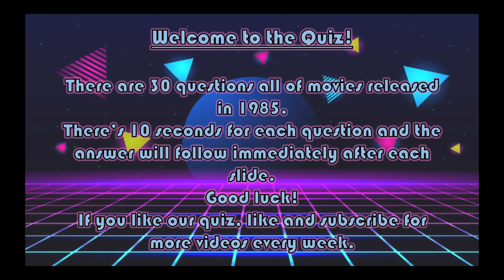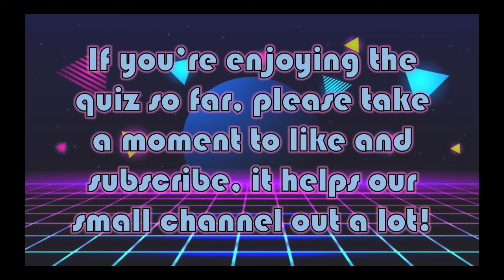Guess the Movie Released in 1985 Picture Quiz (30 Questions)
Welcome to our quiz all on movies released in 1985.
There are 30 questions of varying difficulty.
There’s 10 seconds to answer each question and the answer will follow immediately after.
Good Luck!
You can find more of these in the playlist on our channel.
for more content!